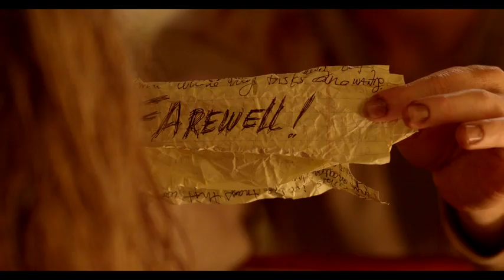Съешь меня / Eat Me (2018) Official Trailer